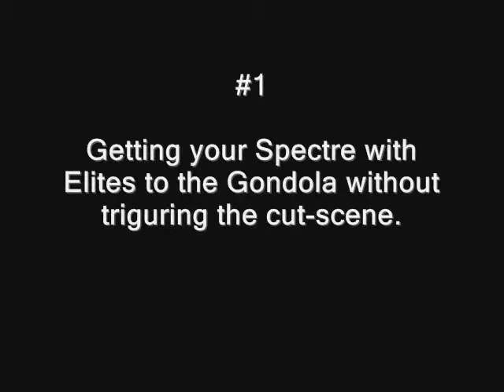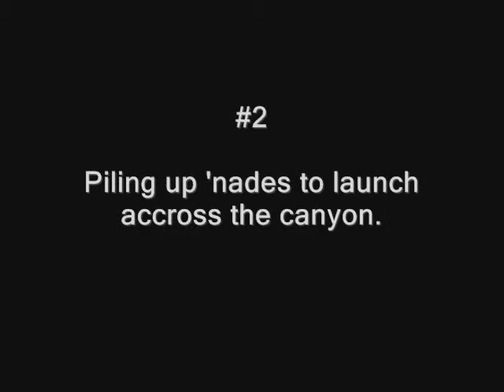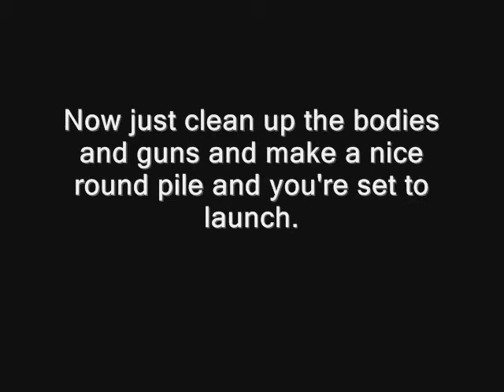Conquering the QZ Canyon (Tutorial)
"KORHAL asked me, since I was his tricking apprentice, to work on a project involving the canyon in the QZ gondola area. Most of us know that by skipping the cutscene, you can explore the canyon. First vid of me, published by KORHAL."